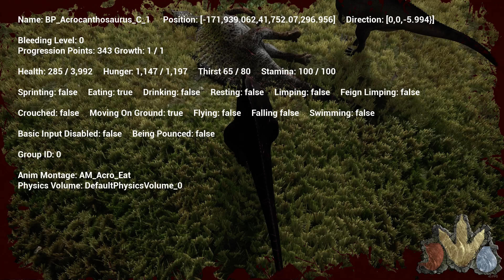Spino Kill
3 vs 1 spino kill !!